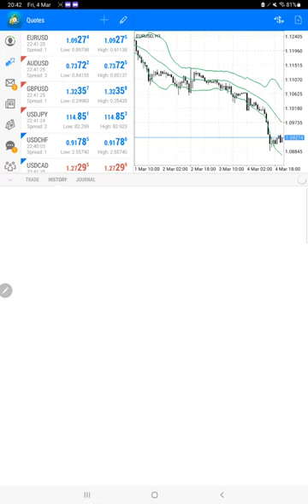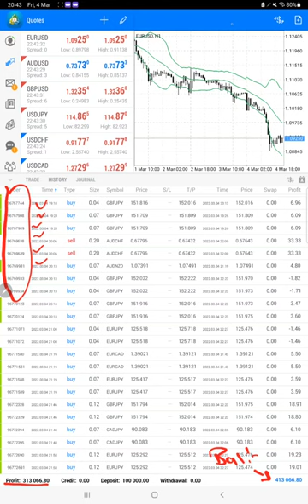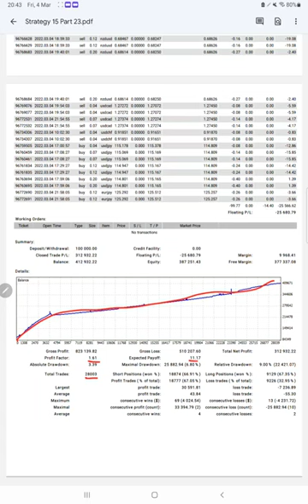Strategy 15 - $100K Capital with 312% Net ROI in 15 Months - 6% ROI Increased in 4Days - Part 23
Chapter
00:00 Introduction
00:10 Verify Previous Update
00:30 Trading Account History
01:55 Trading Account Statement

Capital = $100000
Start Date = 27 Nov 2020
Risk Reward Ratio = 1: 0.9
Actual Accuracy = 67.45%
Breakeven Accuracy = 47.45%
Net Profit = $126812
NET ROI = 126%/3 months
42% ROI / Month
1.4% Daily ROI

Part 1
Balance = $227019

Part 2
Balance = $24293

Part 3
Balance = $268493

Part 4
Balance = $273589

Part 5
Balance = $280932

Part 6
Balance = $285096

Part 7
Balance = $294392

Part 8
Balance = $304433

Part 9
Balance = $309554

Part 10
Balance = $316967

Part 11
Balance = $326353

Part 12
Balance = $335200

Part 13
Balance = $344014

Part 14
Balance = $355870

Part 15
Balance = $362509

Part 16
Balance = $373127

Part 17
Balance = $376039

Part 18
Balance = $378733

Part 19
Balance = $387586

Part 20
Balance = $393959

Part 21
Balance = $401662

Part 22
Balance = $407076

Part 23
Balance = $412932